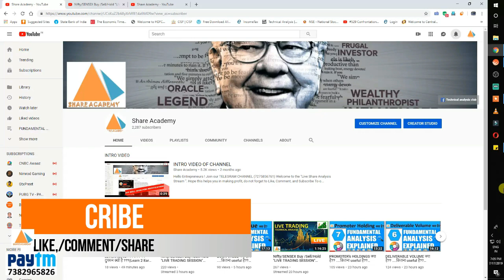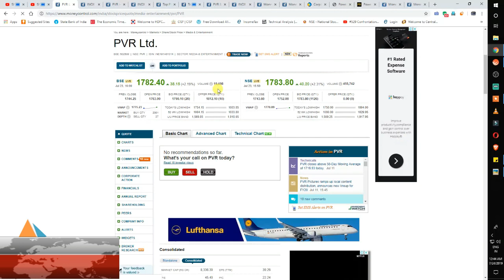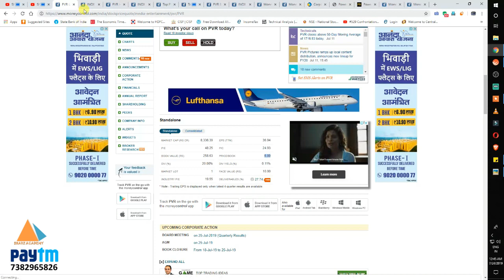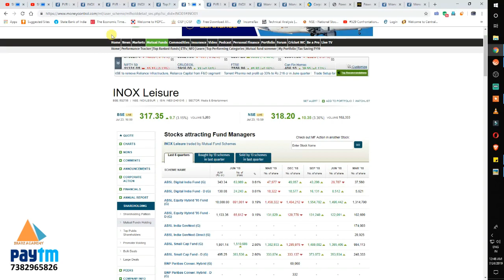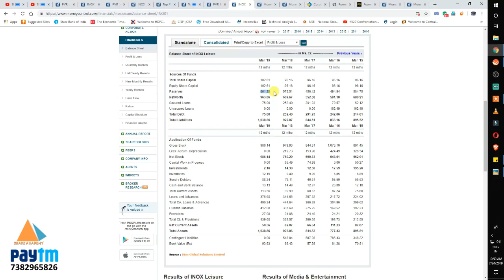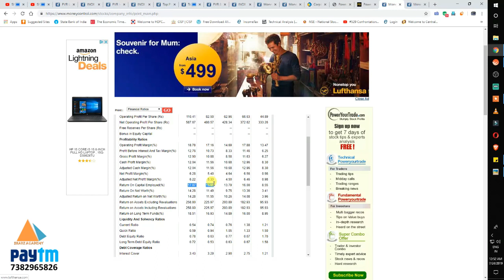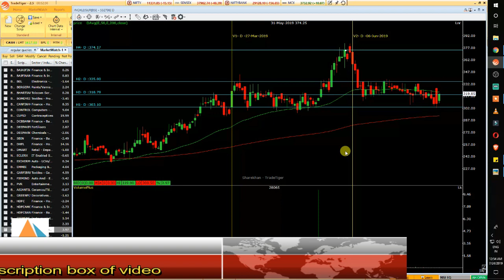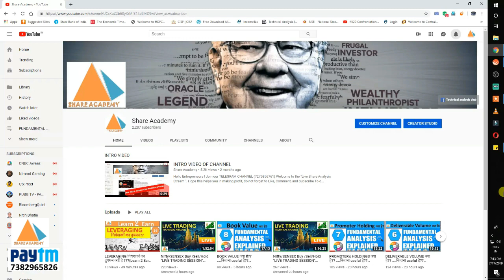PORTFOLIO SHARE NO. 6 आने वाले 5 सालों के लिए .....nifty buy/sell/hold